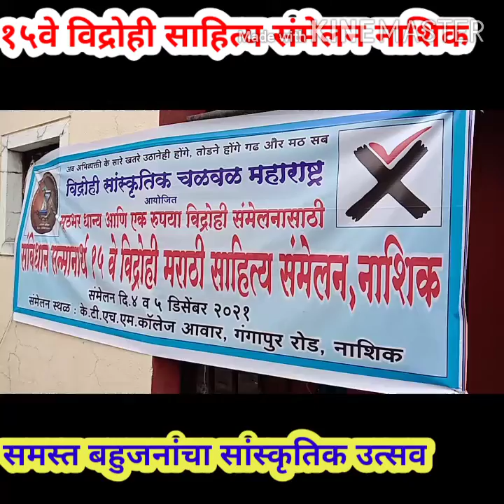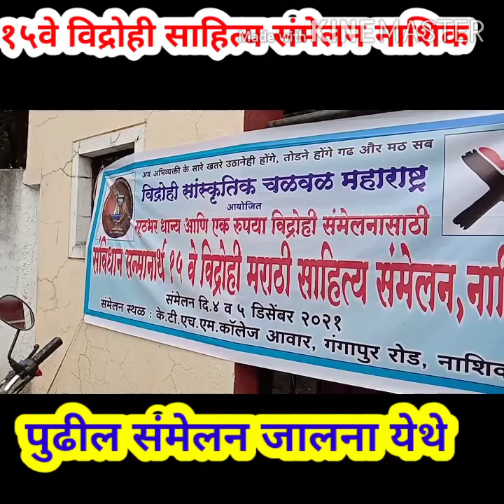१५वे विद्रोही साहित्य संमेलन नाशिक @agrani media